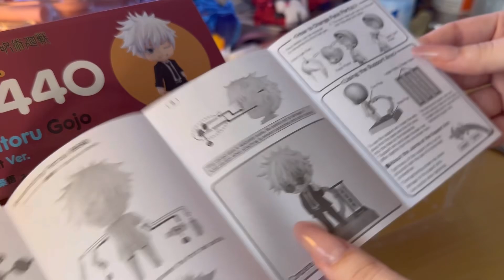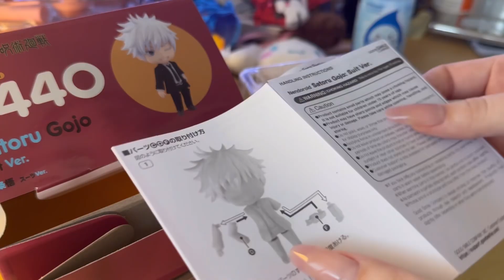nendoroid gojo satoru suit ver. unboxing || nendoroid 2440 || jujutsu kaisen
‧₊˚ ☁️⋅♡𓂃 ࣪ ִֶָ☾.